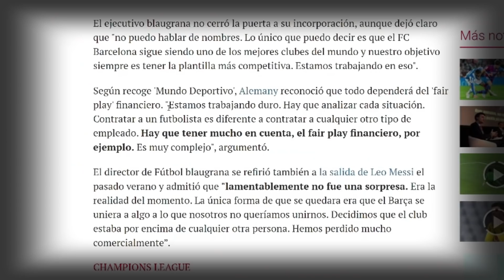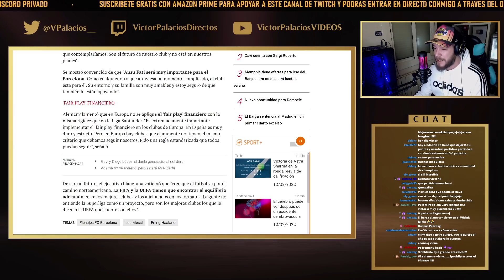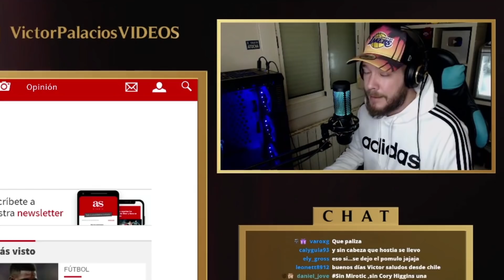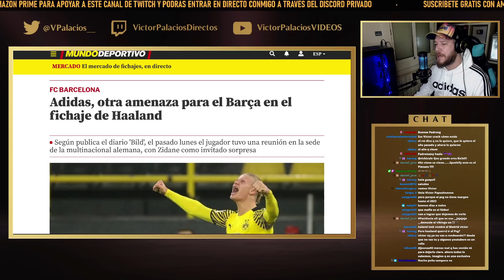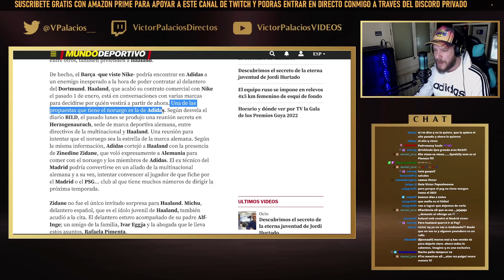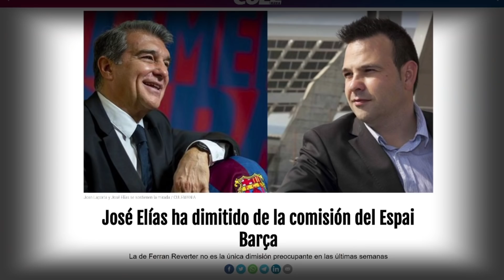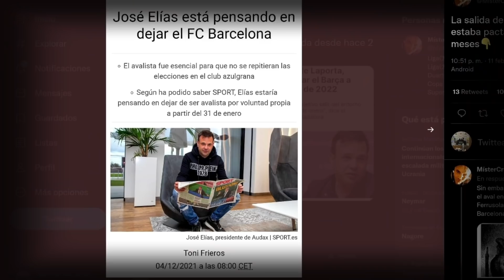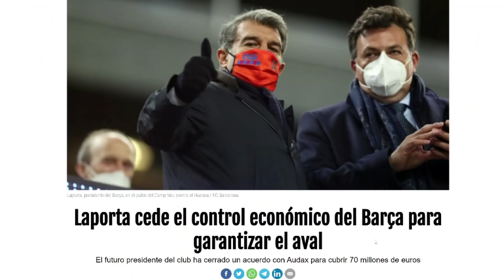💣 MATEU ALEMANY ABRE LA PUERTA A HAALAND Y EL MADRID Y ADIDAS AMENAZAN AL BARÇA · LAPORTA, ATACADO 🤡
Repaso de noticias sobre Haaland que tienen mucho que ver con el Barça pero también sobre sus rivales para hacerse con sus servicios. Laporta, hateado de nuevo por los periodistas de Barcelona.

🎭 Cada dia en DIRECTO en TWITCH con 'Titelles' a las 10 de la mañana, SIGUEME